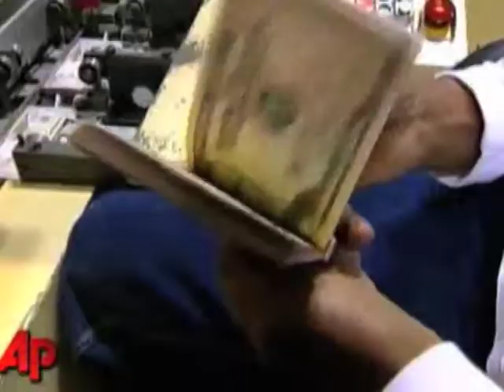Budget deficit in MN